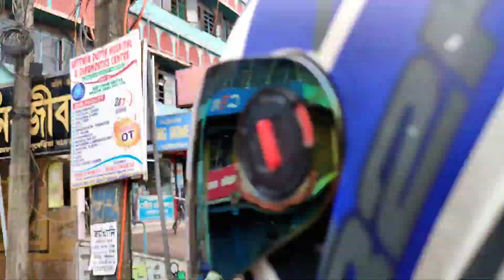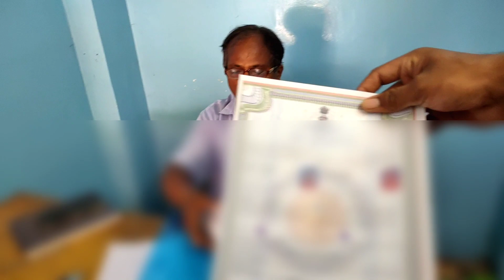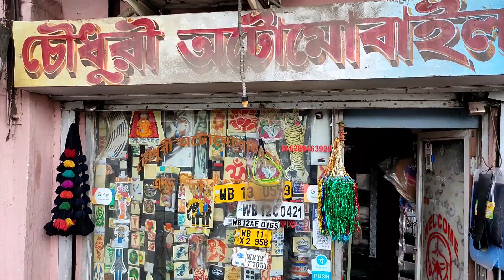Bike -এ Sticker করাতে গিয়ে হলো ক্যাচাল 😡 | পুচকি মামারবাড়ী চলে গেলো | Bangla Vlog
Hello Tracker Ami Sourav ar Ami Riya welcome to The Bong Track 😊😊

Video Topic :

Ajker Video ta aktu onno rokom chilo onno video gulo r theke.. Onek Gulo Kaj nia giachilam Uluberia te..Amaraa 1st a Puchki r gache giye chilam, Nursing Home theke Oke Discharge korar por Puchki Mamarbari chole galo tarpor amara gelam amader Register ar kache sekhan theke Registry Certificate nia amara giye chilam Bike a Sticker korate, The Bong Track ar Sticker.. sekhane gia holo jhamela.. ager din kaku sathe kotha hoyechilo amar mone hoyechilo kaku khub valo, but Sticker korate gia amar dharona change hoye gelo. Amar Akta bondhu Kaku r kach theke Sticker koriyechilo, O duto Sticker koriyechilo aro boro boro or theke 200 Taka niyechilo, kintu amar theke Akata choto Akata boro tar dam nilo 280 Taka. Even amader samne akta chele ke bolo 60 Taka, kintu amader belay besi hoye gelo ki kore??  jai hok jehetu amara choto creator choto Youtuber tai amra kintu sob somay sob kichu r positive feedback dite chai, negative dite chai na, karon amra jani amara choto, amader kotha ke sunbe but amader mone holo ata tomader janano dorkar tai video ta share korlam..
Ata amader sathe hoyeche, tomader satheo hote pare abar nao hote pare, tobe dokan a gele obbosoi amader sathe jeta holo seta mathay rekho..  Jai hok Kaku ke Personally keu jano kharap kotha bolo na.. Thank You 😊

My Gears:
Boya M1 Mic
Boya Shotgun Mic
Ring light
Tripod 1

Bangla vlog
Bengali vlog
Daily Vlog
Food vlog
Travel vlog
Bengali Vlogger
Bengali Lifestyle Vlogger
Bangladeshi Vlogger
Bangla food Vlogger
Baby delivery vlog
Baby girl
Born baby crying
Cute baby
Delivery hospital
Finally she came
Indian vlogger
The bong track
bangla vlog channel
bengali vlogger
birth vlog
birth vlog 2021
crying baby
cute baby video
daily vlog
emotional birth vlog
indian lifestyle vlog
labor
live birth vlog
maternity
my bengali vlog
newborn
pregnancy
pregnancy update
pregnancy vlog
Bangla Vlogger
my bengali blog
motovlogger
motovlogging
Pulsar rs 200
bike sticker modified
Bike sticker
new bike sticker
Road rage
Cheating shopkeeper
Bike modified
bike modified sticker
Couple vlogs
daily blog
Kolkata vlogger
travel vlogger
howrah uluberia
Uluberia
uluberia kalibari

Music Provide By:
Youtube Audio Libvlog

bornbabyBangla Vlogger